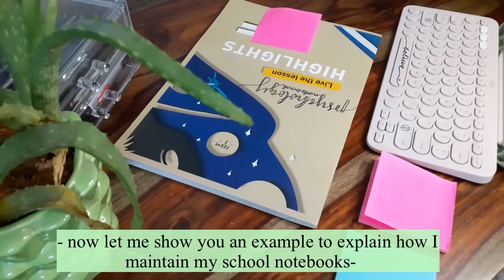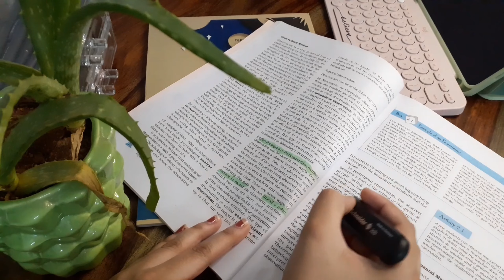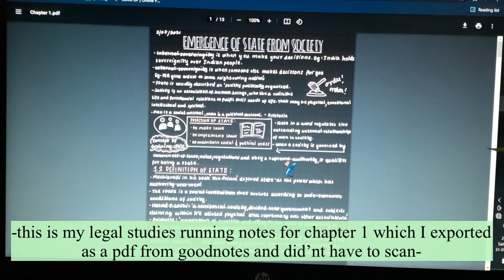HOW I MAINTAIN MY NOTES | School and others 📑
Aloe guys!,
Welcome to my channel.I know that I have not been consistently posting videos but with exams going on I couldn’t make enough time to film and edit a new video.In today’s video I will be showing how I mantain my notes including both school and others.All the things I follow are great for students as it will help them be organized and neat.

My instagram is @𝓽𝓱𝓮𝓪𝓮𝓼𝓽𝓱𝓮𝓽𝓲𝓬𝓪𝓵𝓸𝓮 where you can chat with me and get some daily motivation and study tips and tricks!

𝔩𝔦𝔫𝔨𝔰 𝔱𝔬 𝔟𝔲𝔶 𝔱𝔥𝔢 𝔦𝔱𝔢𝔪𝔰:
Artline Calligraphy pen set:
A4 loose sheets notebook:

-NO COPYRIGHT INFRINGMENT INSISTED-